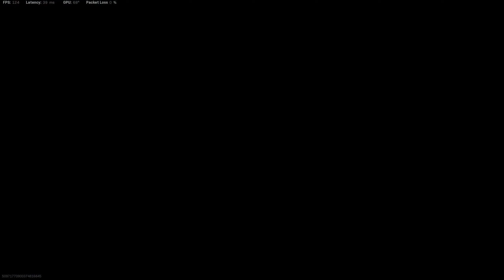Call of Duty Warzone Duo Vic